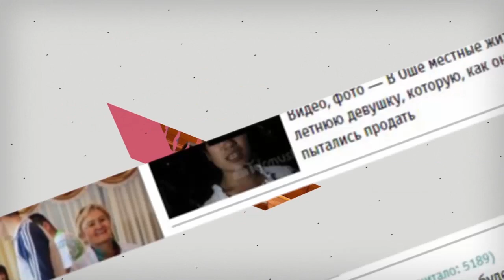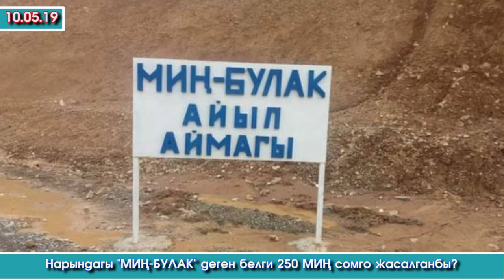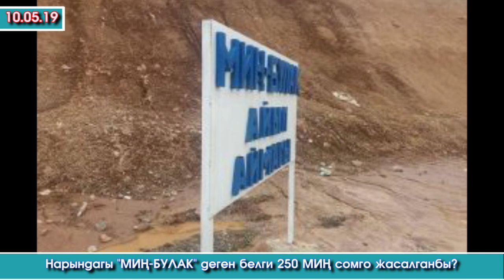ӨРТ чектелди -ЖАБЫРКАГАН адамдын АБАЛЫ -Ырчы Дайырдын УНААСЫН уурдап ТАЛКАЛАГАН ким?